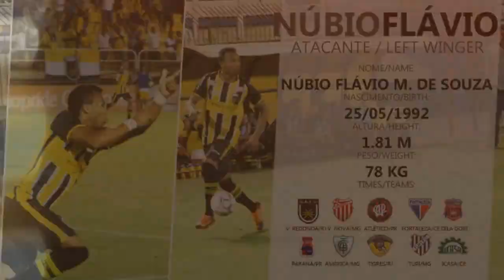NÚBIO FLÁVIO-LEFT WINGER/ STRIKER 2019